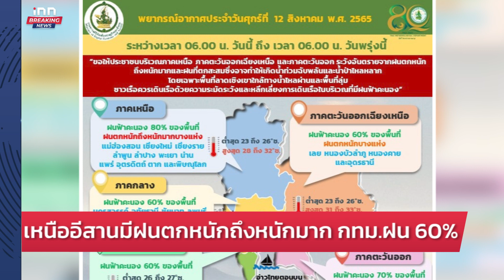“จุรินทร์” ปัดมีสัญญาณยุบสภา-แค่เตรียมพร้อมลต. : 12-08-65 | iNN Breaking News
“จุรินทร์” พรรคการเมืองเปิดตัวผู้สมัครส.ส.ถี่ยิบเรื่องปกติ ปัดมีสัญญาณยุบสภา ชี้ทุกพรรคต้องเตรียมพร้อมเหลือเวลาอีกไม่มาก

- โควิดวันนี้เสียชีวิต 33 ราย
- หมอระวีพอใจมีลุ้นอีกรอบหาร 500
- ขึ้นดอกเบี้ยกระทบต้นทุน
- ลำปางจับตาเขื่อนกิ่วลม
- ทั่วไทยฝนร้อยละ 60